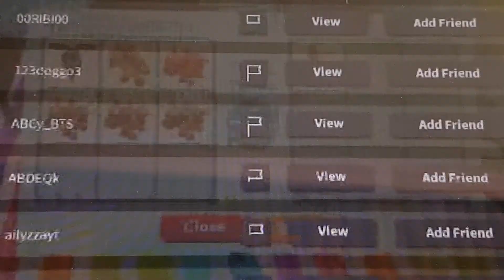I did this trade W/F/L Episode-35 of Gamerboyvon plays roblox adopt me!